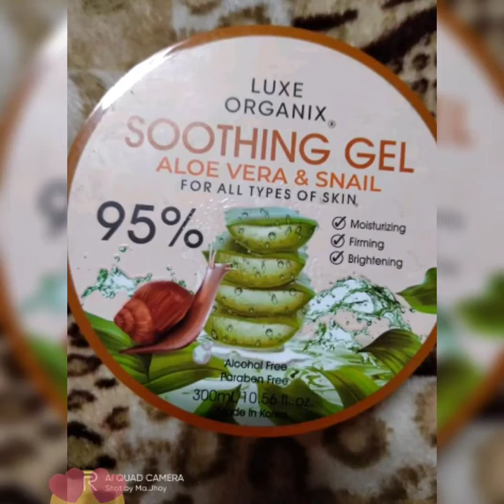Luxxe organix with guide tips for mask.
Facial routine vlog